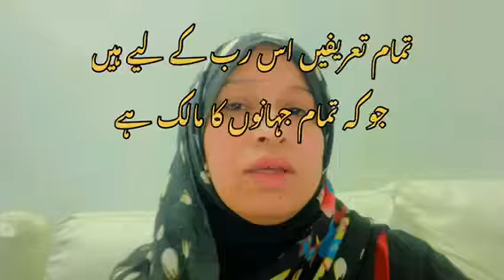surah fatiha 1st ayet terjuma and tafseer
In this vedio, i will describe 1st ayet of Surah fatiha. surah fatiha is full DUA for humen.In the ayet of surah fatiha we admit that GOD is owner of all world and all praise goes to Allah. Life and Quran is one of my Islamic educational channel to give self awareness. it will enable us to understand the true meaning of life. Ofcourse, we have right to enjoy the life. But if we will consider our rights and duties so we can get sucess in this world and after death also. Quran Paak is great blessing and precious gift of Allah Almighty.
Quran and humanity
Who is Allah
Secret of sucess
# surah Ftiha
surah dua
surah fatiha ki tafseer
GOD is owner of world
# spiritually awarness
ALLAH is creater
ALLAH is forever

chapters:
01:45 puypose of my channel
02:06 turah fatiha 1st ayet tilawet
02:26 terjuma of 1st ayet
03:19 ٱلۡحَمۡدُ لِلَّهِ ki tafseer
04:12  رَبِّ ٱلۡعَٰلَمِينَ ki terjuma aur tafseer
05:17 overall ayet tafseer with example
05:27 dua and ALLAH KHAFIZ